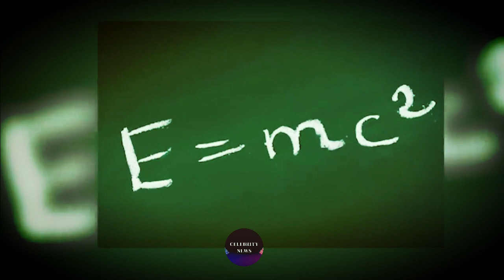10 CELEBRITA' - che sono DISCENDENTI di grandi PERDONAGGI STORICI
10 CELEBRITA'  - che sono DISCENDENTI  di grandi PERDONAGGI STORICI

Ora vedremo i discendenti di alcune persone molto famose vissute anni fa. Chissà, forse ne conosci qualcuno. Iniziamo il video! Ognuno di noi ha la possibilità di discendere da qualche famoso personaggio storico vissuto anni fa. Alcune di queste persone potrebbero essere ben note, mentre altre potrebbero essere meno conosciute. Tuttavia, non importa quanto sia famosa una persona, c'è sempre la possibilità che qualcuno nell'albero genealogico sia imparentato con loro.

Copyright & Credits | Questo video ha intento educativo e informativo.

Non possiediamo alcun diritto d'autore relativo agli estratti utilizzati in questo video, ci permettiamo di usarli a scopo educativo informativo